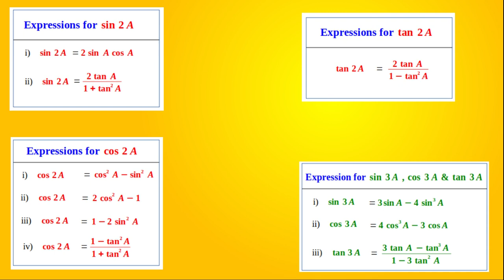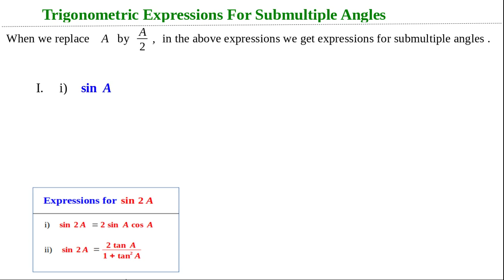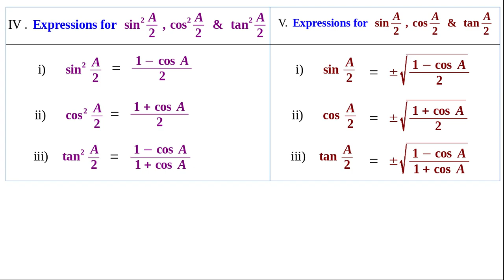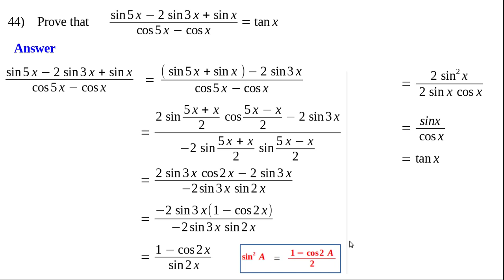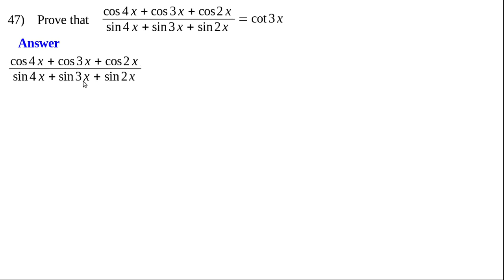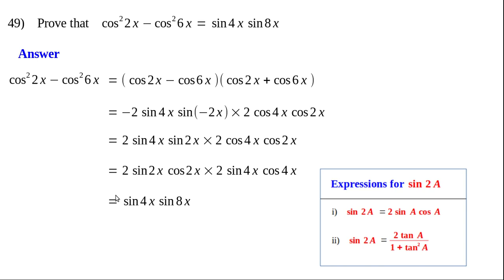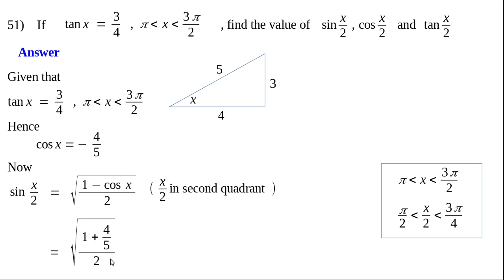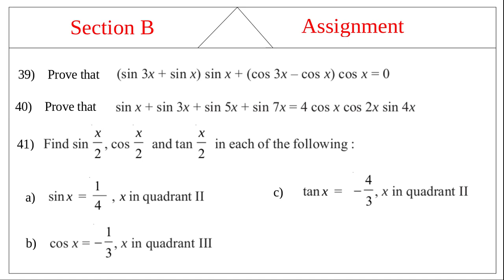TRIGONOMETRIC FUNCTIONS//CLASS 11 MATHS //Part 10//EXPRESSIONS FOR MULTIPLE ANGLES//AZ Classes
Here we discuss our THIRD chapter trigonometric functions in detail.Today we discuss SOME PROBLEMS RELATING SIN (A+-B), COS(A+-B) and TAN(A+-B).Also we learn to find the values of related angles . Also we get familiarity with sum and product formulae .ALSO WE INTRODUCE EXPRESSIONS FOR MULTIPLE AND SUBMULTIPLE ANGLES AND SOME RELATED ANGLES.Try to learn and enjoy mathematics ...I will be delightful if these videos are beneficial to you. thank you